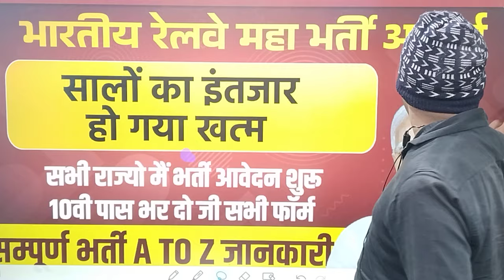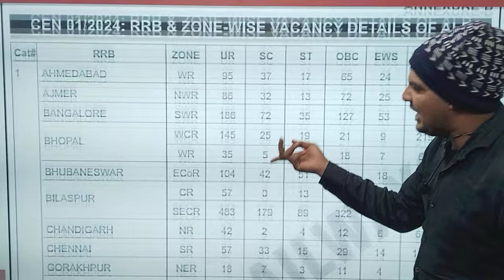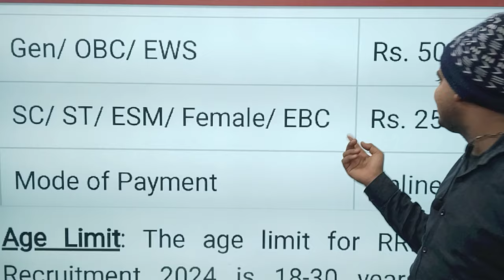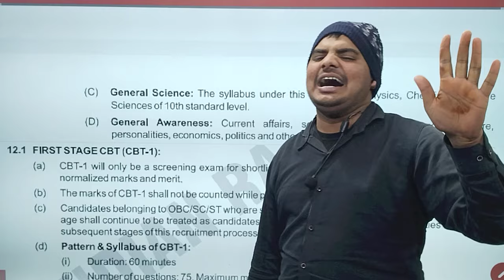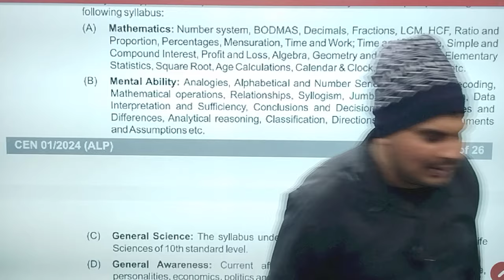Indian Railway New Vacancy 2024 Apply Online | Indian Railway New Bharti 2024 | Railway Recruitment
owner.